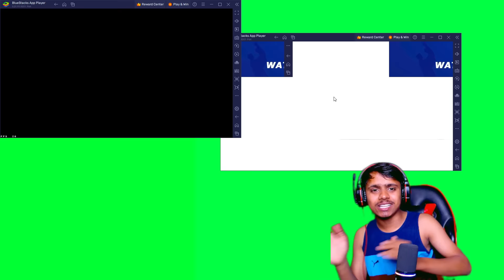TOP 1 GLOBAL PLAYER VS 3 RED CREMINAL || GRANDMASTER PLAYER CALL ME NOOB || BADGE 99 VS HACKER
Noob Prank With Random Wolrdchat Hip Hop Girl 😤 V Badge आ Gya सामने 😱 Garena Free Fire 🔥

Real Name - Rajat Kumar
From - Haryana
Game name -Kaal Yt

➡ Special Tags 🔖

1.Garena Free Fire Indonesia 🇮🇩
2.Garena Free Fire Brazil 🇧🇷
3.Garena Free Fire India 🇮🇳
4.Garena Free Fire Singapore 🇸🇬
5.Garena Free Fire Thailand 🇹🇭